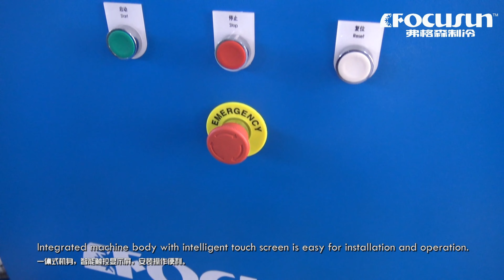Focusun Machine à glace en écaille (en flocon, en paillette), capacité 5 T/J, Condenseur à eau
@Focusun Machine à glace en écaille (en flocon, en paillette), capacité de production 5000 kg par jour, condenseur à eau;

Résistante et Maintenance simplifiée;
Conception modulaire intégrée - facile à installer;
Système de contrôle entièrement automatique;

Avec un logiciel APP intelligent, vous pouvez démarrer/ fermer la machine à distance, surveiller la production et les performances de la machine en temps opportun, recevoir les messages de maintenance de la machine n'importe où et à tout moment.